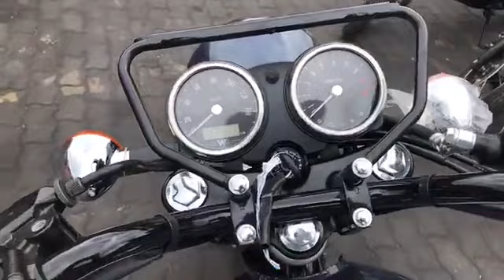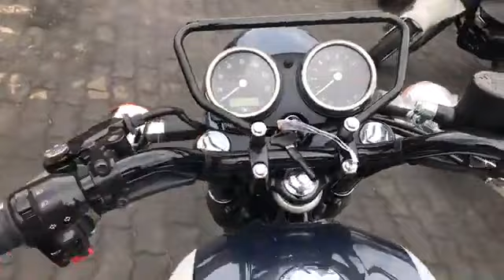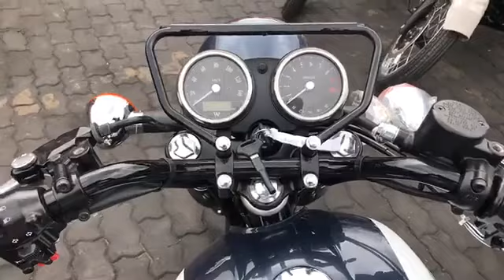Đập thùng Kawasaki W250 2018 đầu tiên về Việt Nam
Đập thùng Kawasaki W250 2018 đầu tiên về Việt Nam. Giá xe W250 sẽ được cập nhật chi tiết trên